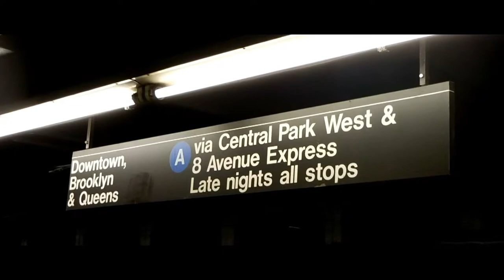WE BOUGHT A FERRARI!!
Adding these beauties to my car collection! DONT TELL TEESHA! (Totally not clickbait ;))Hope you enjoy!